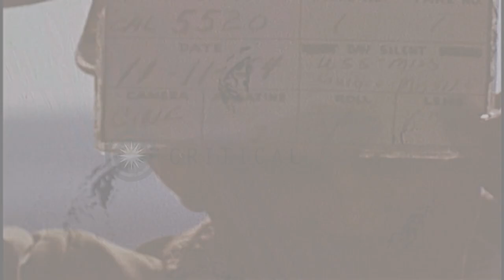USS Mississippi (AG-128) fires Terrier Missile, drone explodes and crashes into A...HD Stock Footage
USS Mississippi (AG-128) fires Terrier Missile, drone explodes and crashes into Atlantic Ocean.

Guided Missile Terrier for the USS Mississippi (AG-128) in the Atlantic Ocean. A Terrier missile is fired. Drops booster bottle. Flame and smoke. White vapor trail of drone plane. The drone explodes as missile hits it and crashes into the sea. Missile fired and dropping booster bottle. Missile hits drone and drone plummets toward sea. Two missiles fired. Drone airborne. Location: Atlantic Ocean. Date: November 11, 1954.

57,000+ broadcast-quality historic clips for immediate download.